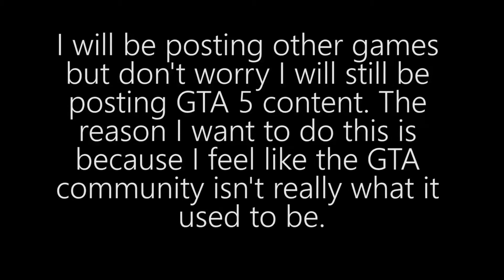UPDATE VIDEO NEW LOGO! NEW CONTENT!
Not a part of the crew? Join today!